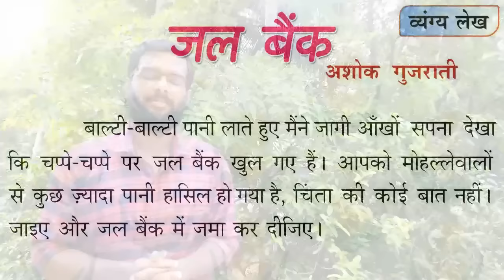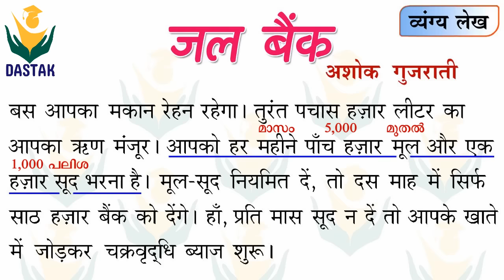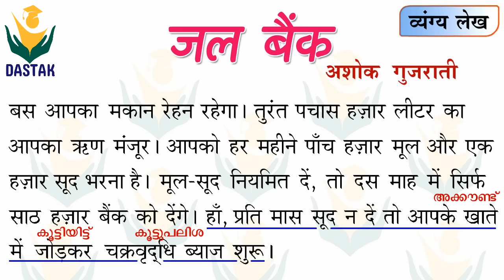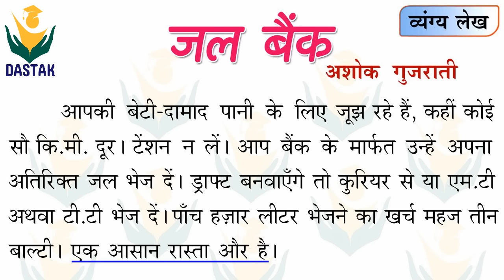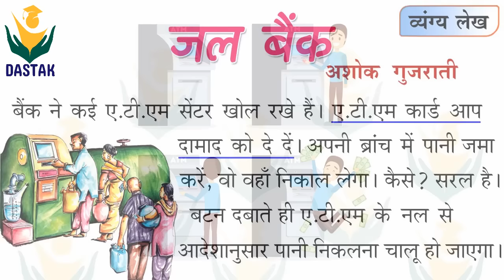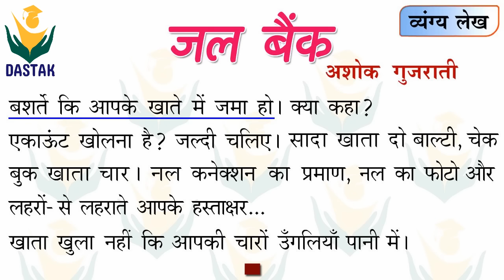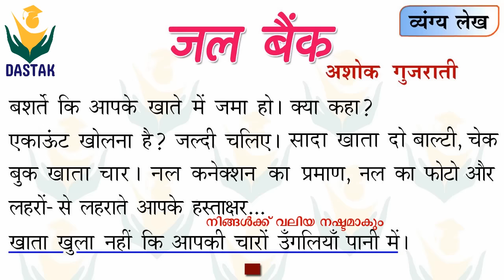Malayalam Explanation of 8th Standard Hindi Chapter 'Jal Bank'(जल बैंक) in Simple Words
Hi All...
Here's the Malayalam Explanation of 8th Standard Hindi Chapter 'Jal Bank'(जल बैंक) in Simple Words...
This Session is taken by Anoop P.